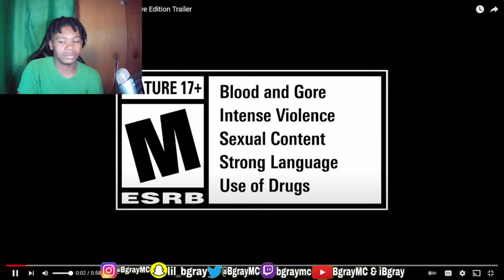Grand Theft Auto: Trilogy remastered trailer 🔥😱 (REACTION)